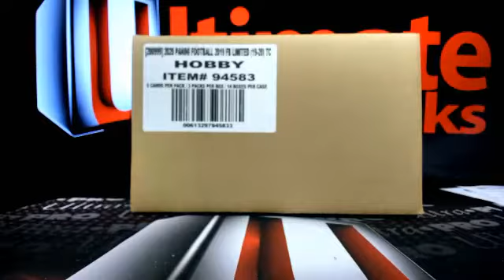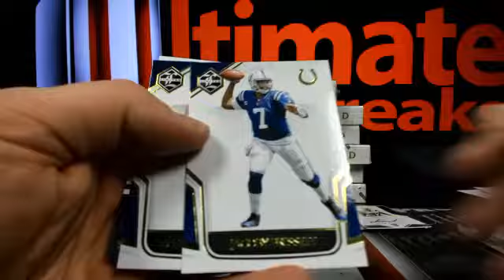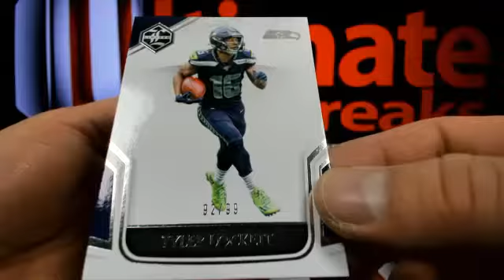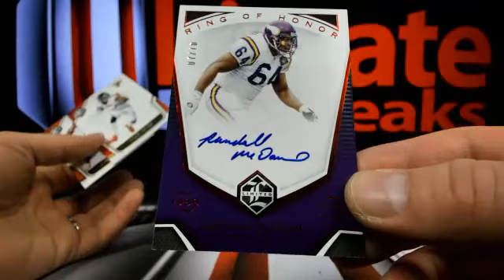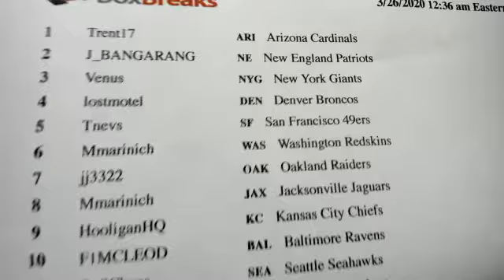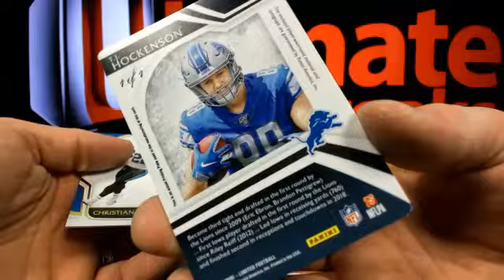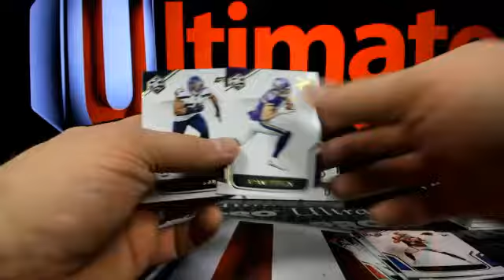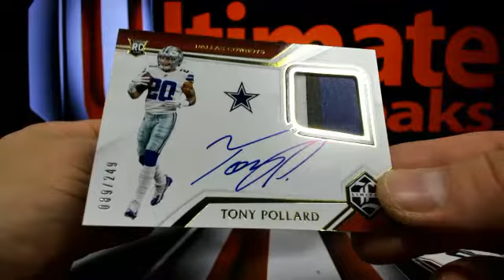UltimateBoxBreaks.com: 2019 Limited Football 7 Box Half Case Breaks 1 & 2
UltimateBoxBreaks.com: 2019 Limited Football 7 Box Half Case Breaks 1 & 2 - Captured Live on Ustream